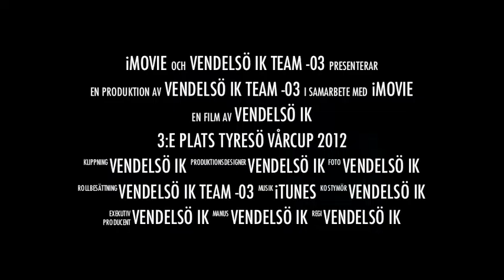Vendelsö Team -03, Tyresö Vårcup 2012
Nytt projekt